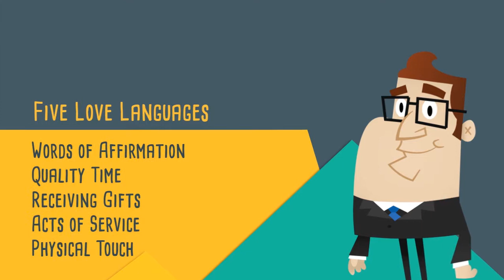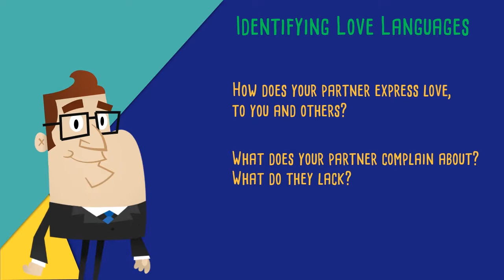What are the 5 Love Languages?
What makes a happy life? According to the famed Harvard study on happiness, the answer lies in relationships and love. But what happens when we, or our partners, seem to express our love in different ways, with sadness or conflict as a consequence?

Author Gary Chapman researched this, presenting the Five Love Languages. People express love, and feel loved, in different ways. People feel loved when their partner express love in the language that is natural to the recipient.

Discover more about the 5 Love Languages through our video and over at happiness.com